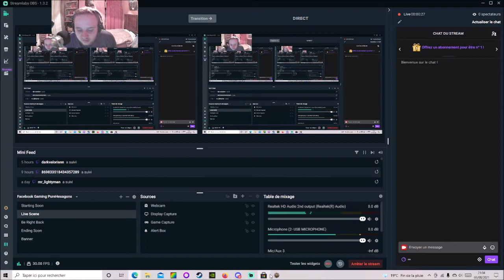[FR] [VOD] Warhammer 40000 Battlesector - Mission 14